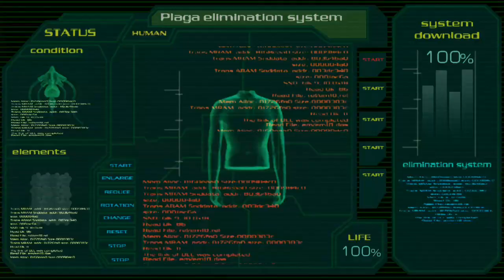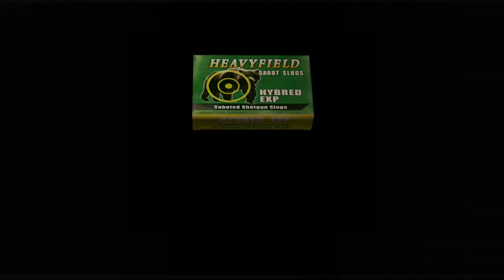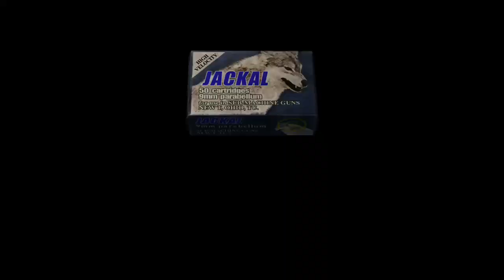Resident Evil 4 HD (Xbox One) Part 63